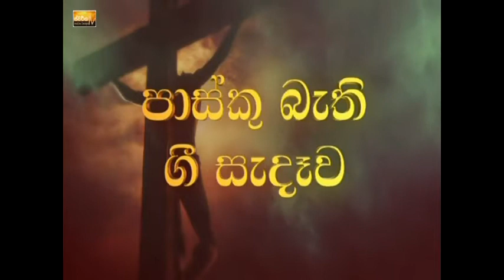Maanam Mee Wedhana